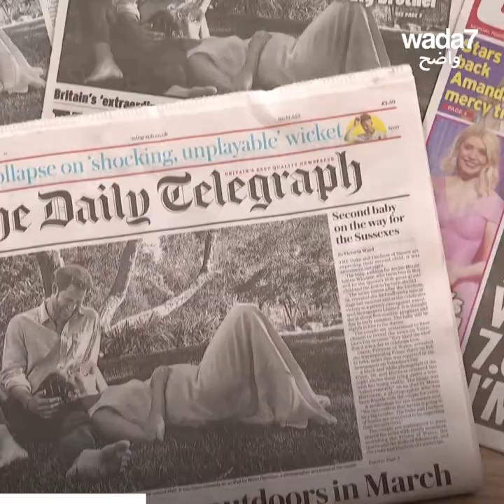Meghan Markle est enceinte!🤰🏻🍼🎀💙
Le prince Harry et Meghan Markle attendent leur deuxième bébé!👶🏻 Une petite fille ou un petit garçon ?🍼🎀💙❔